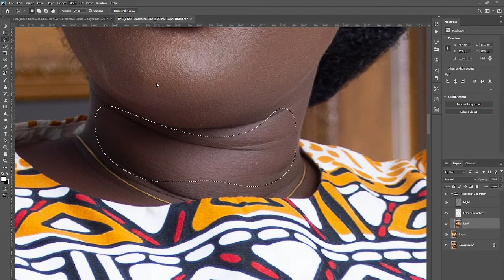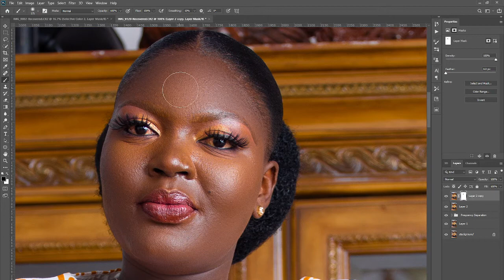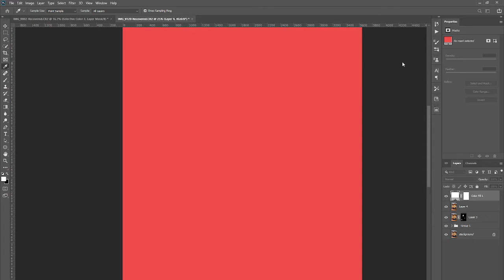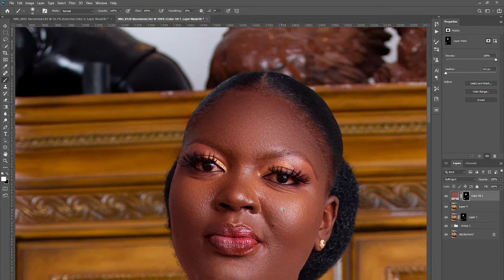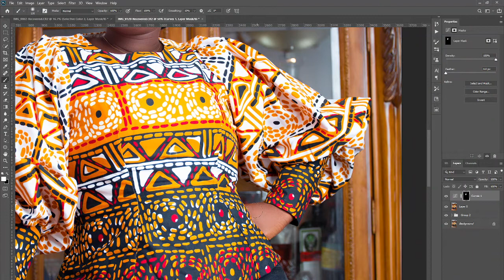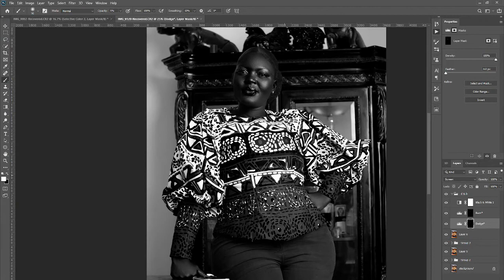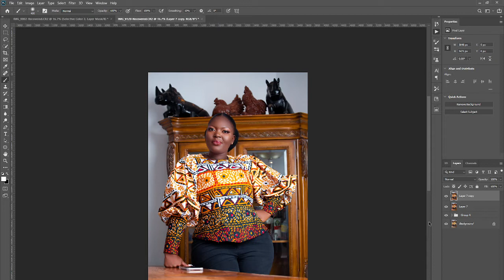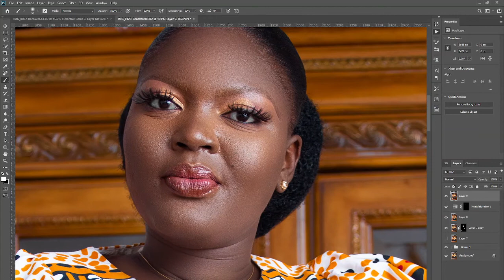SKIN RETOUCHING AND COLOR CORRECTION IN PHOTOSHOP